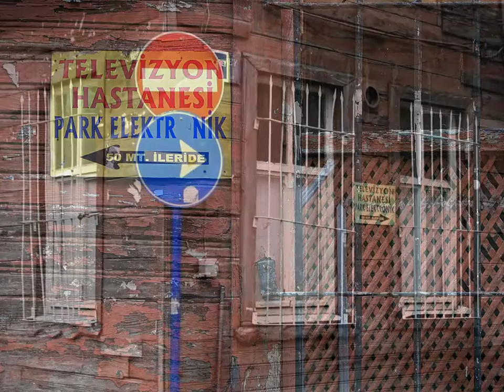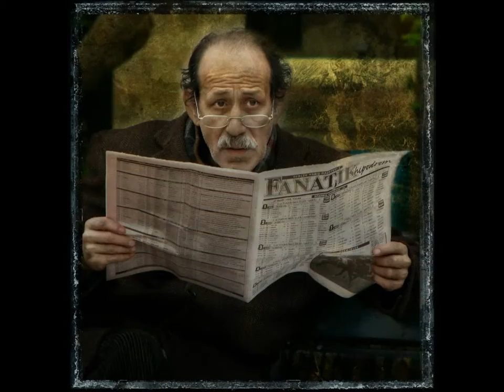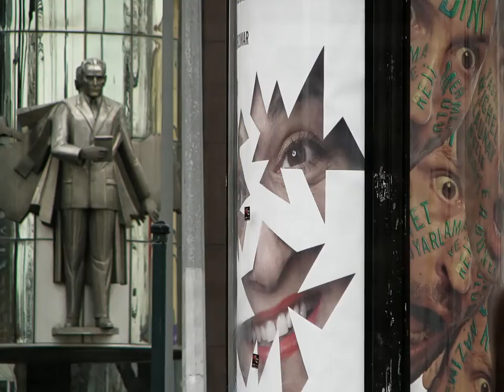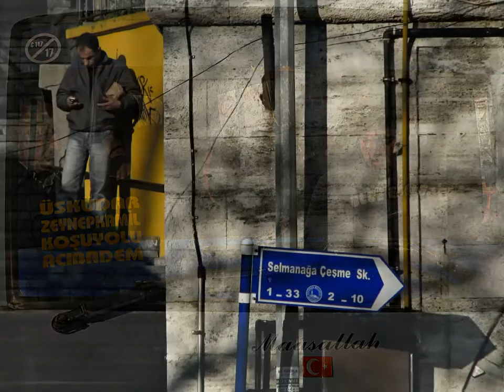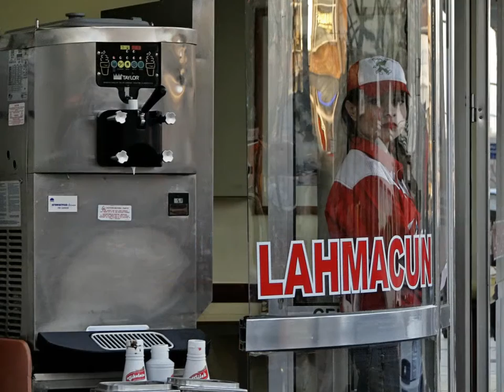ESTAMBUL PROYECCIÓN AFR